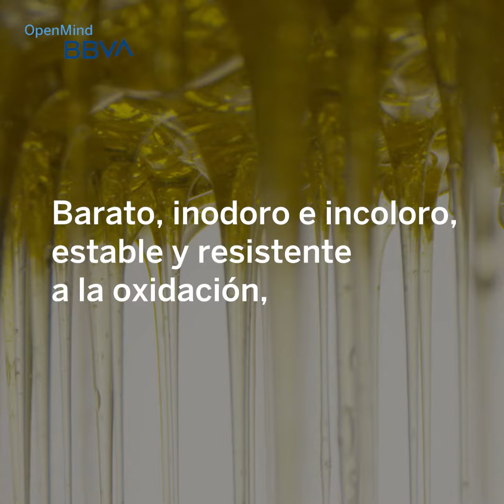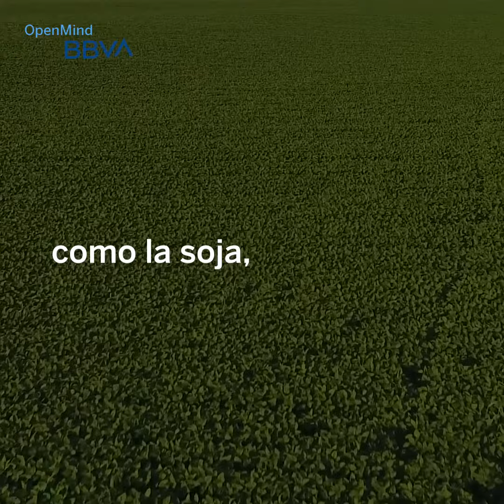Boicot al aceite de palma, peor el remedio | Píldoras de ciencia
¿Por qué se ha convertido la etiqueta “sin aceite de palma” en un reclamo publicitario de numerosos productos? Aparentemente, puede inducir a creer que este ingrediente tiene efectos perjudiciales para la salud. Sin embargo, los expertos advierten que puede ser peor el remedio.